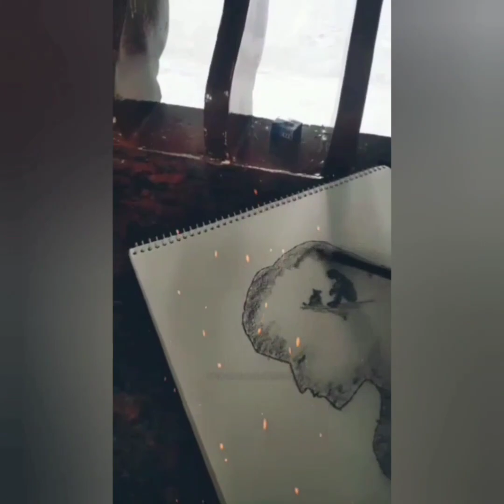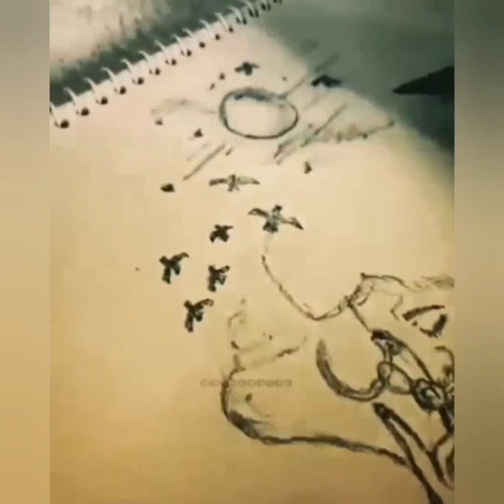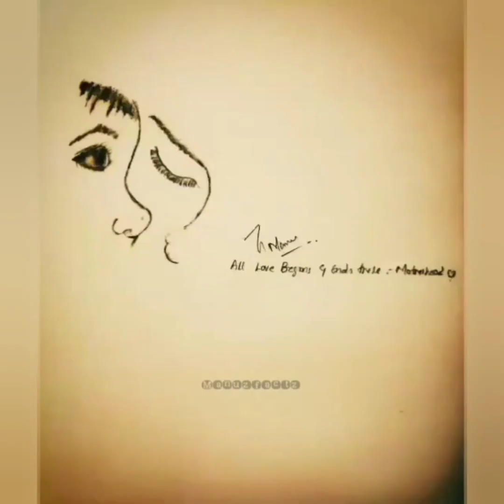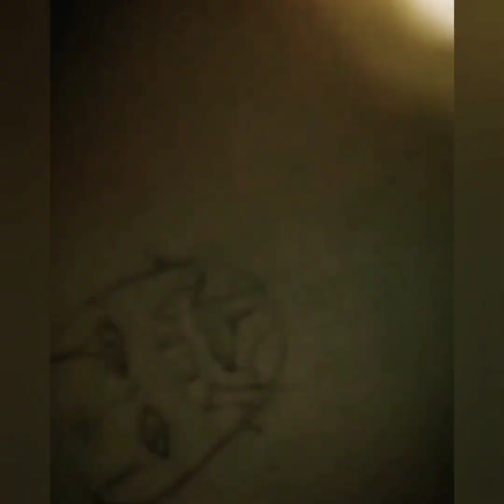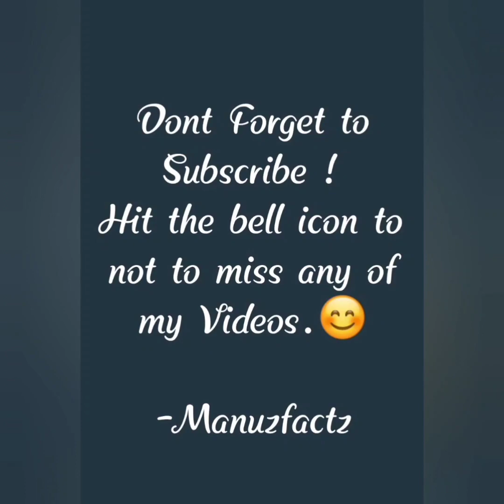23 Art illustrations in 11 minutes| Pencil Drawing |Acrylic painting | oil pastels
manuzfactz - A few lines around my ideas!.

Pencil drawing, oil pastels drawings, photography, Acrylic paintings
Drawing and Editing

individual videos are posted in channel with Apt Bgm 😊